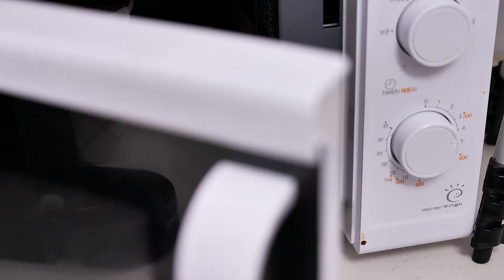ASMR SPICY BLACK BEAN ENOKI MUSHROOMS, FIRE NOODLES, SAUSAGES 불닭볶음면, 짜장팽이버섯 먹방 MUKBANG 咀嚼音 えのき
Today's menu is spicy jjajang enoki mushrooms, fire noodles and cheese sausages.
오늘 메뉴는 불닭볶음면 쫄볶이, 짜장불닭팽이버섯, 치즈소세지입니다.

Love you!

😺 Please turn on substitles in settings.